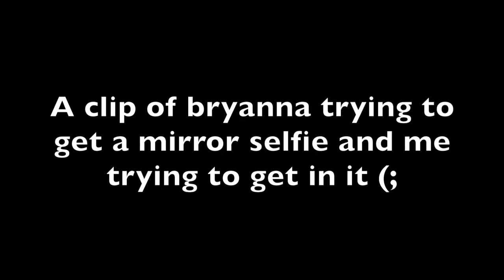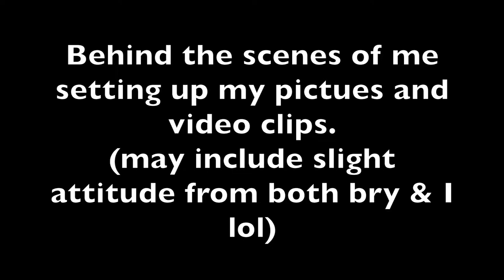PORTUGAL VLOG pt 3 || Road Trip to Madrid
At first I though I would only be posting three vlogs but I had way too much footage and there WILL be another one after this one. Im sorry for the delay in getting these videos up. Life sometimes can get in the way.

Artist: Joakim Karud
Song: Loudness & Clarity